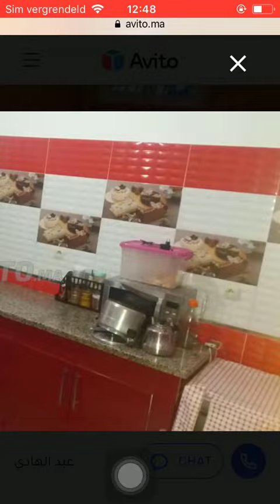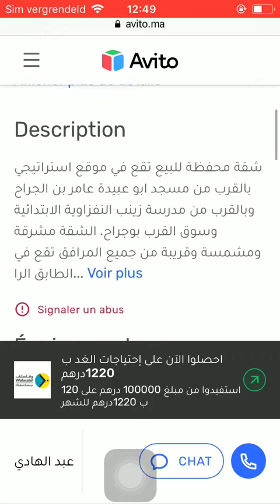House for sale Tetouan #984, Huis te koop Tetouan, Maison à vendre